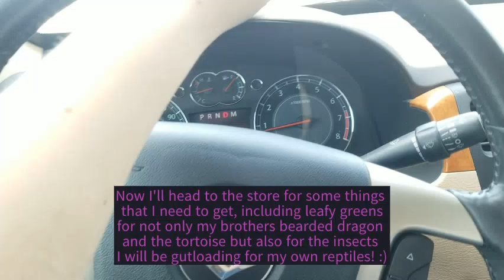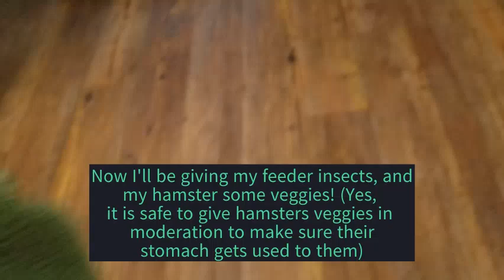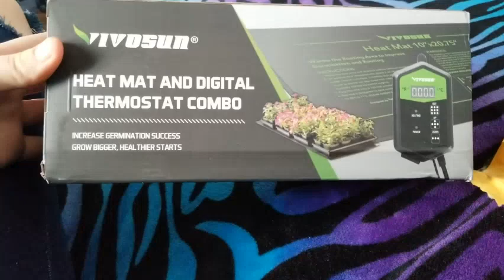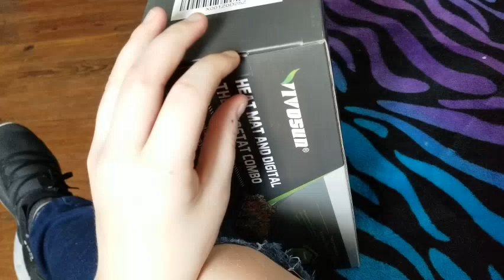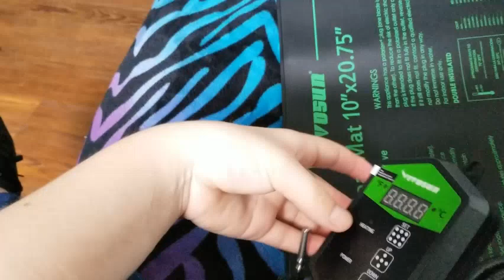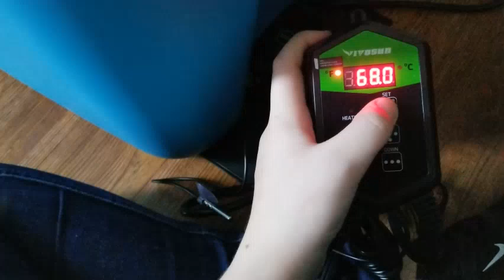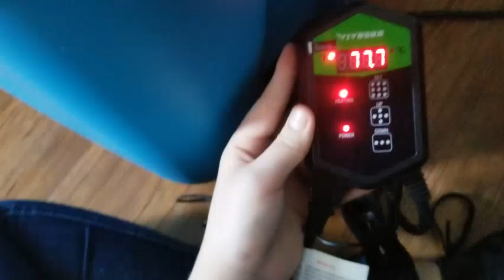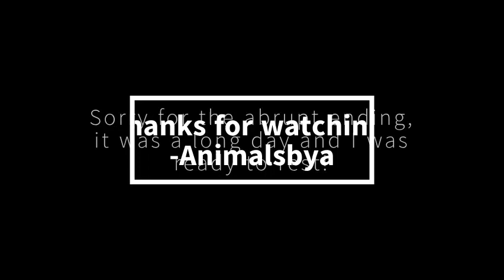A Day In The Life Of An Animal YouTuber!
Hello everyone and welcome back to Animalsbya! It’s great to have you here and thank you for coming. Today, in this video, what I’m doing today is going through my daily tasks when I own multiple animals.

If you’re wondering of a way to support small channels like myself, feel free to check out my Amazon.com wishlist. It’s filled with things my animals need or may benefit from. Any purchases are greatly appreciated, but not expected :)

Q&A:

How do you afford your animals when you’re only 16?
I currently work at Subway but I’ve also found jobs through people I volunteered with and became a canoe guide. I worked at a chicken food truck as well. So there’s been times when I worked two jobs and went to school at the same time but it’s definitly worth it.

How many animals do you have and what are they?
I currently have 11 animals. 1 cat, 1 bearded dragon, 2 chickens, 2 rats, 4 geckos, and 1 hamster.

As someone with many animals, it’s hard to pick a favorite. Although, my cat has been with me the longest so I’d have to say he is my top priority.

What’s your easiest animal to take care of?
I’d have to say either my cat or chickens. My cat basically chills around the house all day and my chickens free roam outside while all of my other animals need to be in a secure environment and heated to a specific temperature